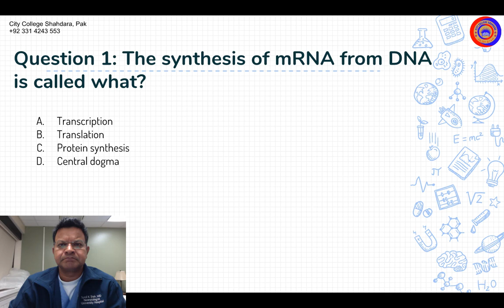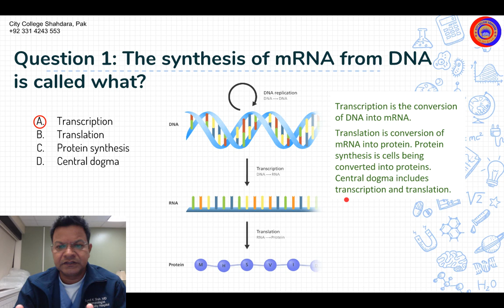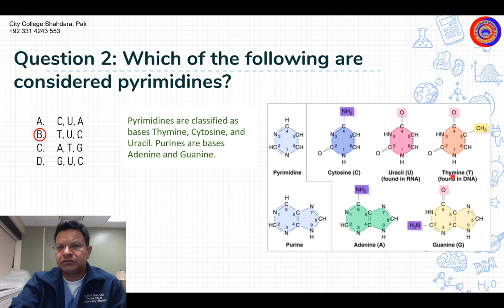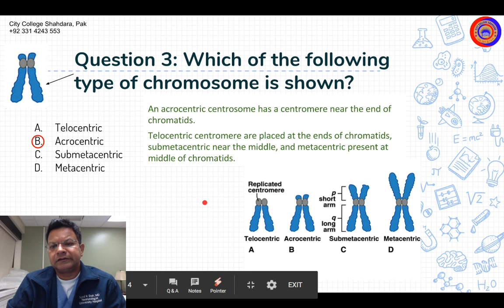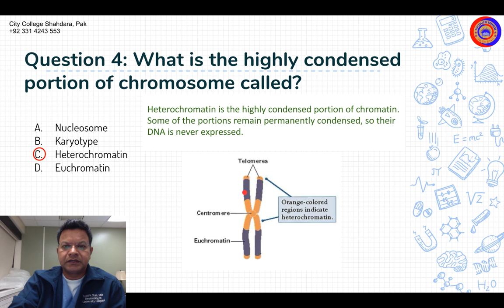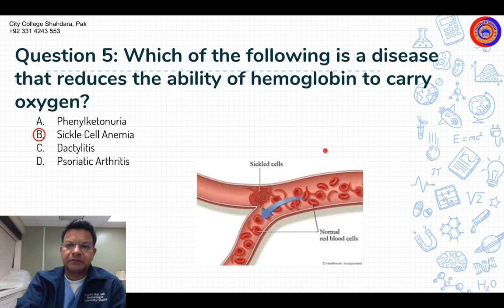City College Shahdara; Class 12; FSc 2nd Year; Ch 20: Chromosomes and DNA. Dr. Syed Kaleem USA